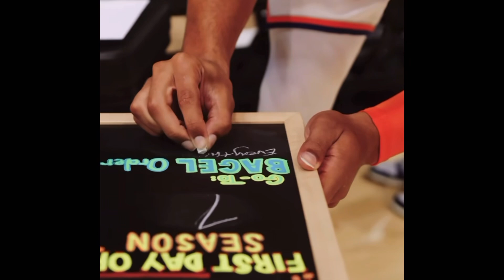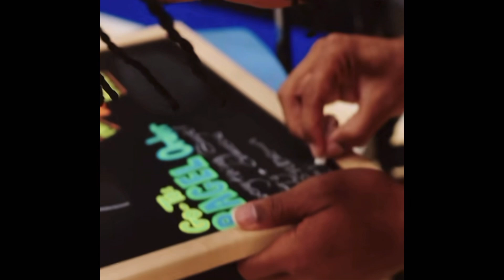Mikal Bridges New York Knicks Preseason Debut